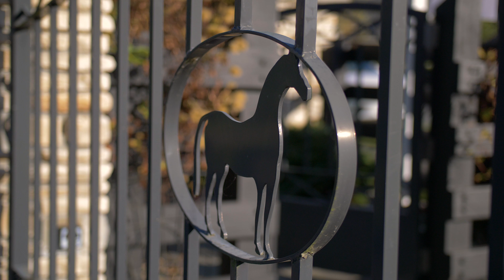20081 2nd Avenue, Langley, BC - Sotheby's International Realty Canada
This Spectacular 5500 sq ft. Tudor Estate is a true showplace that would easily grace the pages of any Home Décor magazine. 5 bedrooms and 5 bathrooms, this home has it all. Located in Highpoint Equestrian Estates, it exudes the quality and character you would expect to find here.

Panoramic Coastal Mountain Views can be enjoyed from the back deck of this home. Two covered decks are featured here. On the main floor patio you will find a generously sized, covered sitting area with fireplace and granite laden outdoor kitchen cooking area. Gas heaters make the deck warm and cozy on those cool nights. The covered basement level deck opens up onto a beautiful yard space, laden with conifers, and many varieties of evergreens and flowering trees.

The Main floor is a traditional design with a formal Living and Dining room. A gorgeous Schonbek chandelier in the dining area is the touch of decadence that makes this room shine. Custom Dupioni Silk Draperies line the windows of the living and dining room also. Custom Hunter Douglas Pirouette blinds have been installed throughout this home also.

An Executive styled office is also found on the main.

The kitchen, eating area, and family room are a warm gathering place where everyone can enjoy all three spaces together. The kitchen is laden with high end stainless appliances, and custom cabinetry. A wonderful place to gather for creating those culinary masterpieces.

On the upper floor of this home you will find 3 bedrooms. The master suite is a luxurious getaway with a separate sitting area. Here you can rest in the quiet solitude of this space. The spa-like master ensuite is breathtaking with custom cabinetry, designer lighting, and beautiful design touches to complete the richness of this space.

The Master Suite has a walk-in closet that rivals a luxury boutique. Custom built ins and a generous amount of storage make this a really special feature.

The other two bedrooms on this floor both have ensuite baths,and generous closets. The design of both rooms is a dream. Custom silk draperies and blinds are found in these bedrooms, and throughout this home.

The upper floor also has a flex room that can be used as a recreation room or an office.

The Newly Renovated Basement boasts a beautiful family room with wet bar for entertaining. .

2 Bedrooms are found here also. A lucky family can also enjoy the home theatre.

A wine room finishes this area off nicely, giving you wonderful storage for your wine collection.

The Garage houses 3 vehicles, has built in storage, and tiled floors. This is every car lover’s dream.

This home also has a turnkey option. Most of the furnishings and decorative items in this home have been purchased from Paramount Furniture & Ethan Allen. Brands such as Henredon,and Bernhardt are found here. Much of the Lighting in the home is Schonbek, and Fine Art lighting.

A Quality Built home waiting for that discerning buyer.